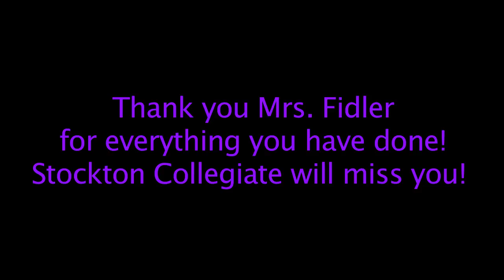Thank you, Mrs. Fidler!